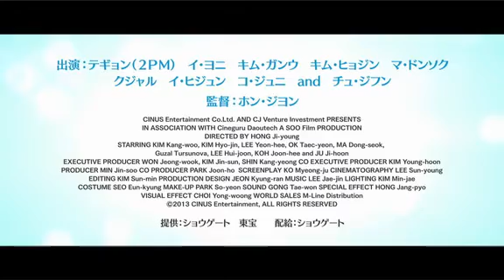結婚前夜～マリッジブルー～